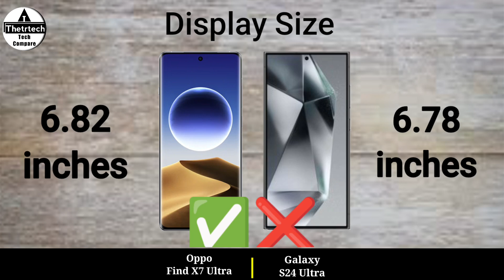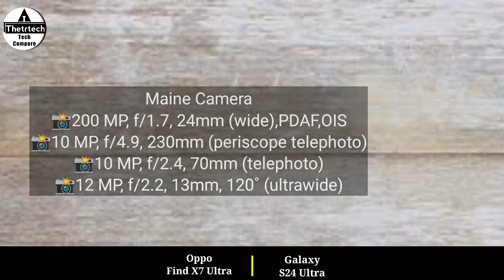Oppo Find X7 Ultra vs Samsung Galaxy S24 Ultra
Oppo Find X7 Ultra vs Samsung Galaxy S24 Ultra || Samsung Galaxy S24 Ultra vs Oppo Find X7 Ultra - Full Mobile Comparison and Specs Review Video and New launched 4G and 5G Gaming Mobile Phone - 2024

solve queries

oppo find x7 pro max ultra 5g
oppo find x7 pro vs samsung s23 ultra